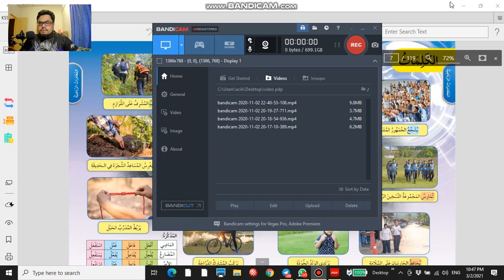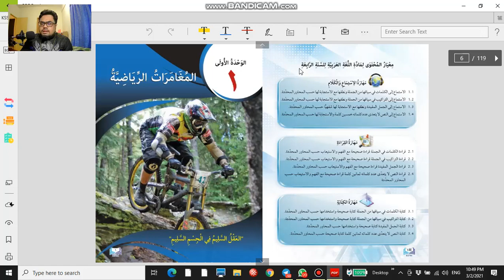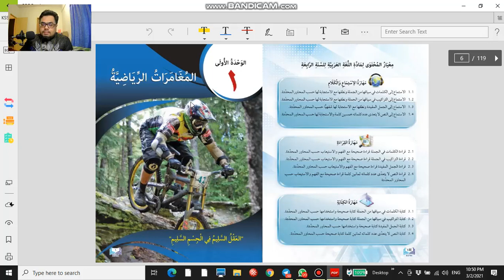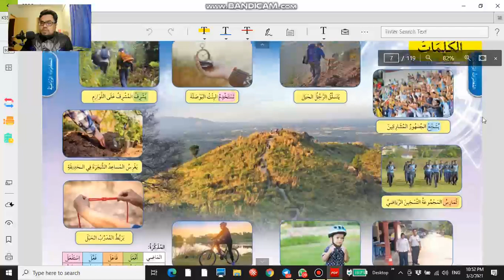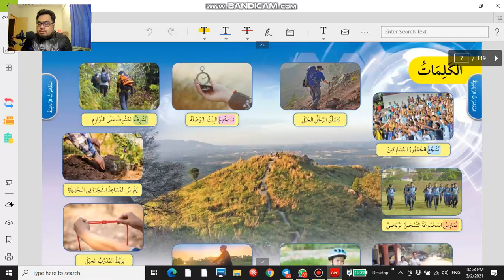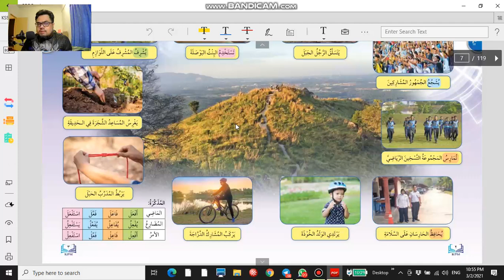Bab 1 tingkatan 4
Al-kalimah